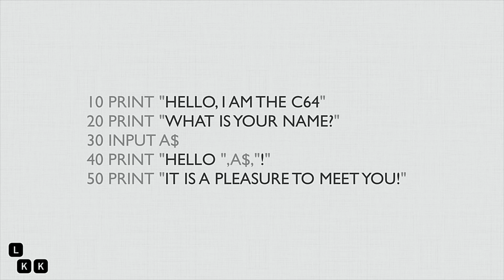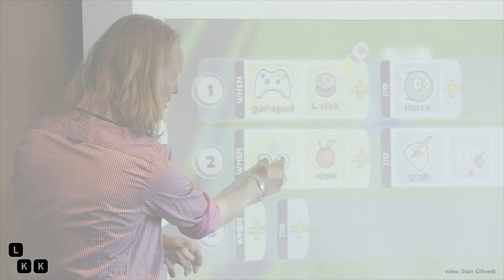Teach kids code | Torgeir Waterhouse | TEDxOslo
As our societies become increasingly sophisticated the demands for knowledge evolve and change. In 2015 we're sending kids to schools with little or no emphasis on 21 century knowledge. At the same time the people of Norway are busting with knowledge and the classic Norwegian will to make dugnad! We want to put the power of technology in the hands of everyone. Bring on the people powered training for 21 century knowledge: "Teach the kids to code"(Lær Kidsa Koding!)

Torgeir Waterhouse is a Norwegian director and lobbyist. In 2007, the Norwegian newspaper Dagens Næringsliv said Waterhouse played a key factor when Apple stopped trying to force its users to have to buy Ipods when using their Itunes system. Moreover, he's been a senior advisor at the Norwegian Consumer Council from 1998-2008, where he, among other things, worked on the 'Napster-case' and different issued regarding music sharing online, copyrights and locked-inn DRM-solutions. Today, Torgeir Waterhouse works as the Director for Internett and New Media at IKT-Norway.